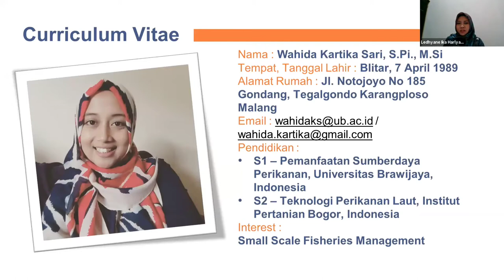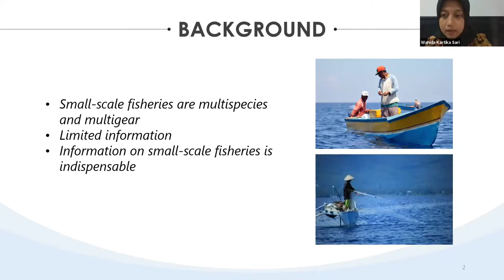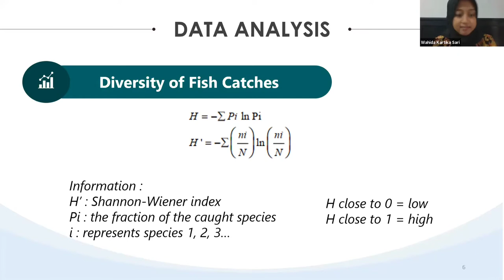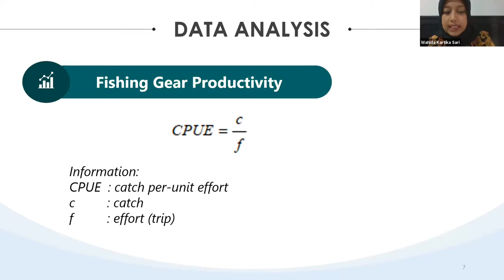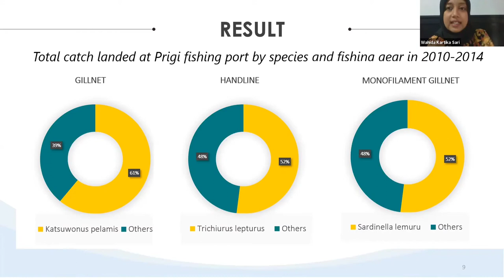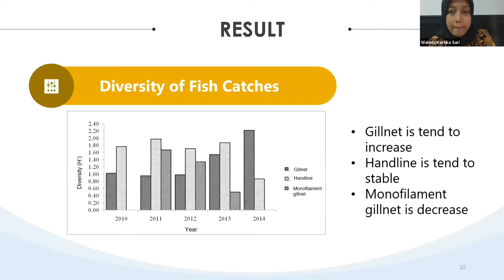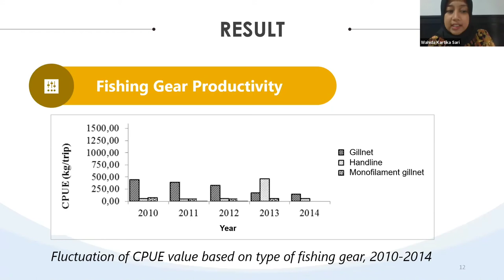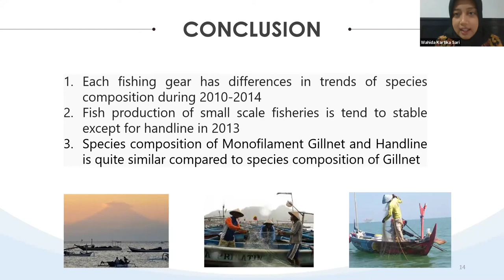Small Scale Fisheries Competition in Prigi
3 in 1 Program PSP 2020